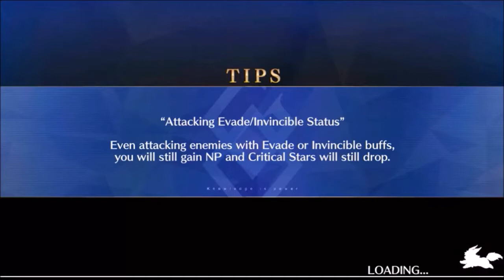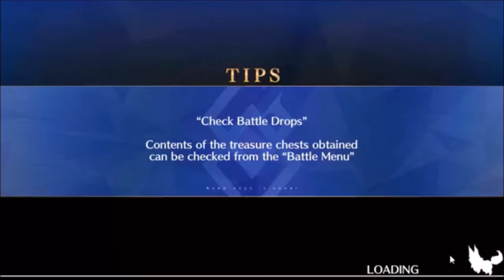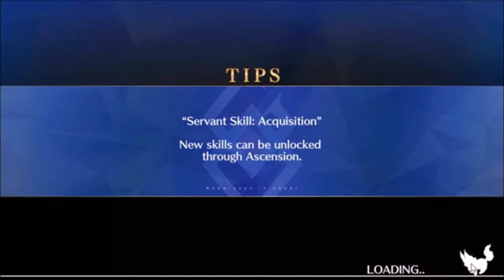Order 02 - Conhecendo Joana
A jornada por Orleans apenas começou e já estamos nos tendo problemas...